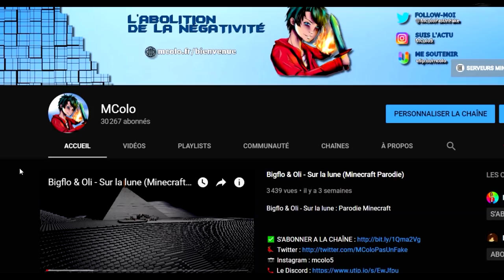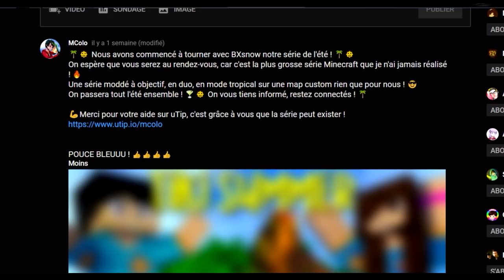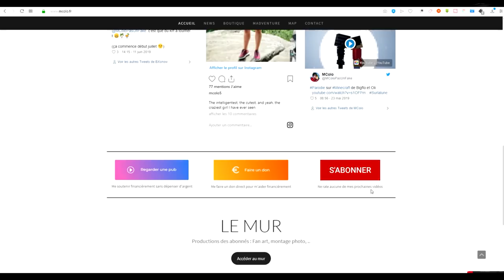SKYBLOCK SURVIVAL : LA FIN ! - Épisode 26 (épisode final)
Et voici le tout dernier épisode de notre aventure au 7ème ciel ! C'est la fin du SkyBlock Survival (j'ai encore du mal à y croire) ! C'était un plaisir de tourner, merci de bien écouter ce que j'ai à dire en fin de vidéo :)

La liste des objectifs, intégralement réalisés :

1) Fabriquer un générateur à CobbleStone. ✅
2) Construire une maison ✅
3) Agrandir l'île. ✅
4) Faire une ferme à melon. ✅
5) Faire une ferme à citrouille. ✅
6) Faire une ferme de canne à sucre. ✅
7) Faire une ferme de blé ✅
8) Faire un champignon rouge géant ✅
9) Crafter un lit ✅
10) Fabriquer un stack de stone brick ✅
11) Crafter 20 torches. ✅
12) Faire une source d'eau infini ✅
13) Fabriquer un fourneau ✅
14) Faire un petit lac. ✅
15) Construire une plate forme permettant de faire spawn les mobs ✅
16) Faire 10 teintures vertes de cactus. ✅
17) Faire 10 soupes de champignons ✅
18) Crafter 10 Jack ‘o’ lanterns. ✅
19) Crafter 10 bibliothèques ✅
20) Fabriquer 10 pain ✅
21) Collecter 10 Ender-pearls. ✅
22) Cuire 10 poissons. ✅
23) Crafter 10 Black Wool. ✅
24) Crafter 10 Gray Wool. ✅
25) Crafter 10 Light Gray Wool. ✅
26) Crafter 10 Lime Green Wool. ✅
27) Crafter 10 Red Wool. ✅
28) Crafter 10 Yellow Wool. ✅
29) Crafter 10 Pink Wool. ✅
30) Crafter 10 Green Wool. ✅
31) Crafter 10 Orange Wool. ✅
32) Crafter 10 Golem de neige. ✅
33) Crafter 20 tableaux ✅
34) Construire et allumer un portail du nether. ✅
35) Crafter 5 lingots d'or. ✅
36) Crafter 16 vitres. ✅
37) Collecter 50 bois de bouleau. ✅
38) Collecter 64 flèches et crafter un arc ✅
39) Crafter 10 bouttons de pierres ✅
40) Crafter 30 stone slabs. ✅
41) Crafter 10 panneaux ✅
42) Crafter 20 échelles ✅
43) Crafter 20 barrières ✅
44) Crafter 20 portillons ✅
45) Crafter 10 leviers. ✅
46) Crafter 10 trappes ✅
47) Crafter 10 plaque de pressions en pierre. ✅
48) Crafter 10 plaque de pressions en bois. ✅
49) Collecter 64 bonemeal. ✅
50) Crafter 20 escaliers en cobble ✅

(CODE DE RÉDUCTION DE -20% : MCOLO)